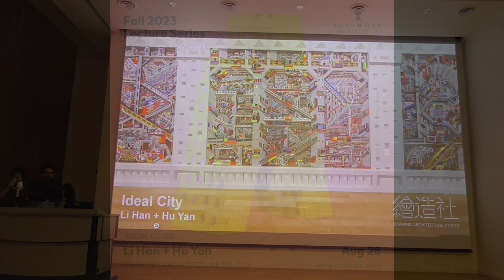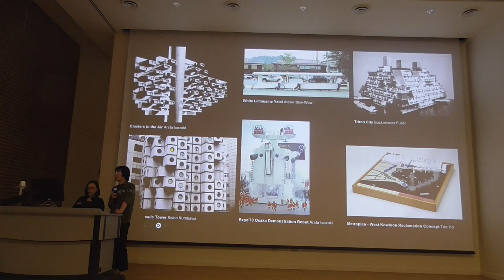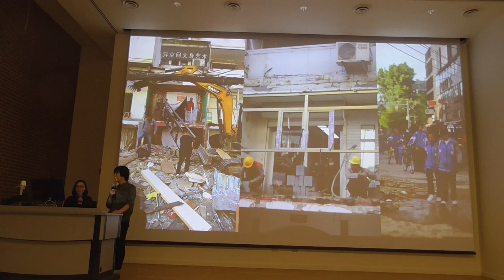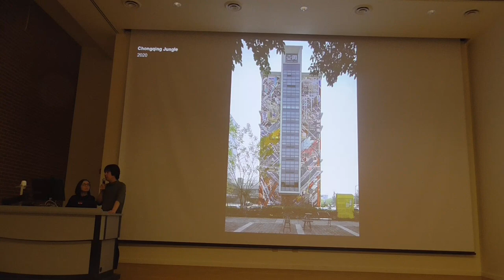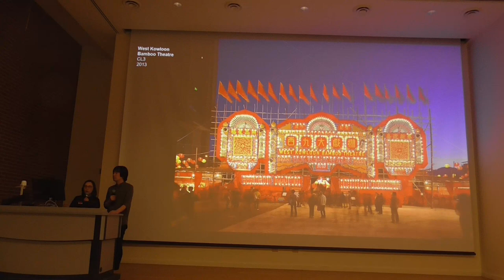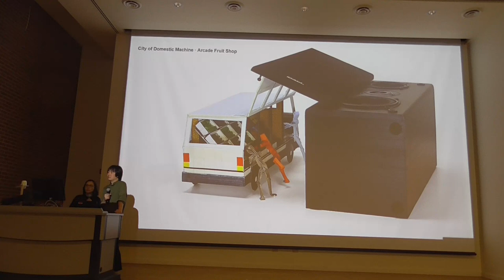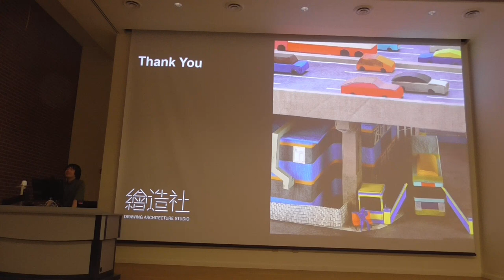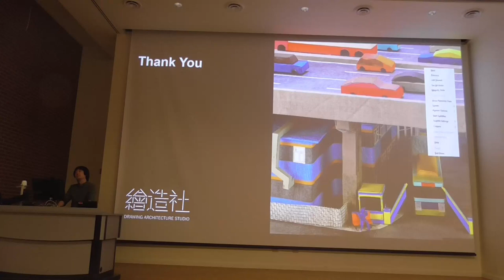08/28/23 - Li Han & Hu Yan, "Ideal City"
Li Han and Hu Yan are co-founders of Beijing-based Drawing Architecture Studio. Deriving inspiration from architecture, art, popular culture, and daily life, they explore the possibilities of image, space, and urban studies through various media such as architectural drawings, models, art installations, comics, and books. They are the recipients of numerous prizes, including the 2021 DAM Architectural Book Award, the Overall Winner in the 2018 WAF Architecture Drawing Prize, and the Second Prize in the 2016 RIBA Journal Eye Line Drawing Competition. Their work has been exhibited at the 4th Chicago Architecture Biennial; the Chinese Pavilion and Japan Pavilion of the 16th Venice Architecture Biennale; the 7th and 9th Shenzhen / Hong Kong Bi-City Biennale of Urbanism / Architecture, among others. Their work has been acquired by MoMA, New York; San Francisco Museum of Modern Art; The Art Institute of Chicago; White Rabbit Gallery in Sydney; Macao Museum of Art; Pingshan Art Museum in Shenzhen; and, Wind H Art Center in Beijing. Their publications include A Little Bit of Beijing (2013); A Little Bit of Beijing · Dashilar (2015); The Joy of Architectural Drawing (2018); Hutong Mushroom (2018) and Apartment Blossom (2021).